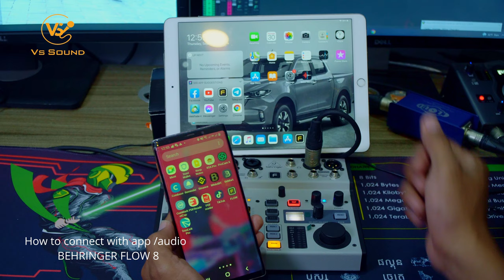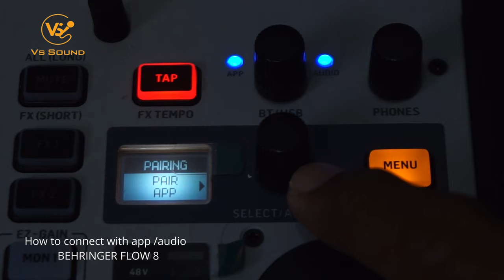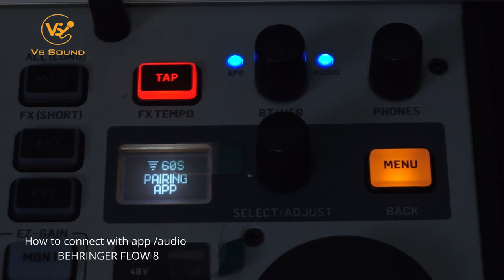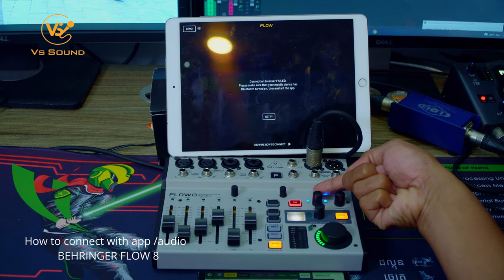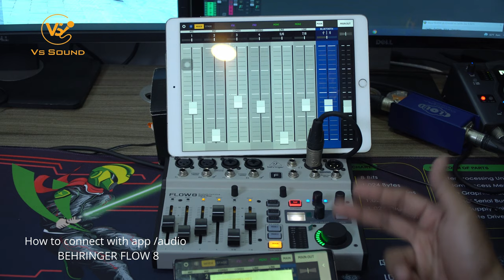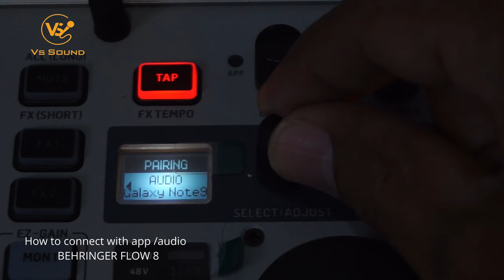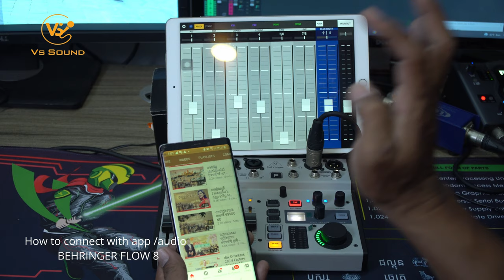How to connect with app /audio-Flow8 mix-VSSOUND-KHMERMIXER